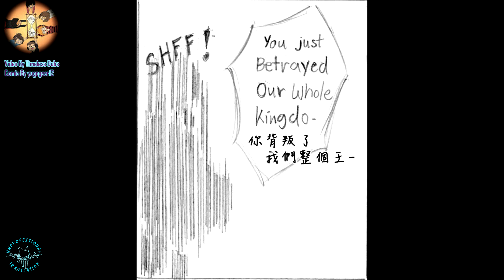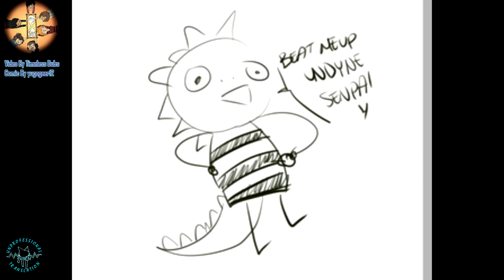【EpicTale】Undertale-史詩傳說 II 中文字幕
這次的翻譯是undertale超戰鬥同人漫畫 EpicTale

我只是做翻譯的，沒有漫畫以及配音所有權
The only thing I do is translation, I don't own the comic and the voice.

If you like this video please press like or share ,
and if you dislike you can also give me some comments.
Don't forget to go to original video and support it！